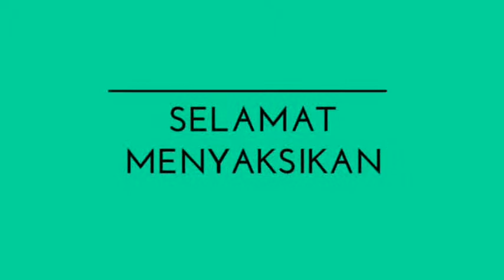Prabowo Menuju KPU